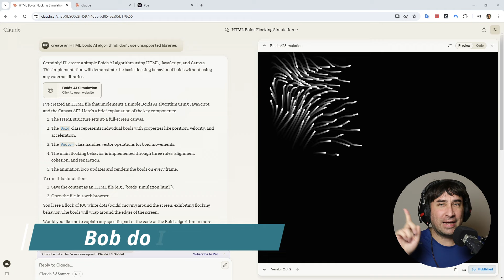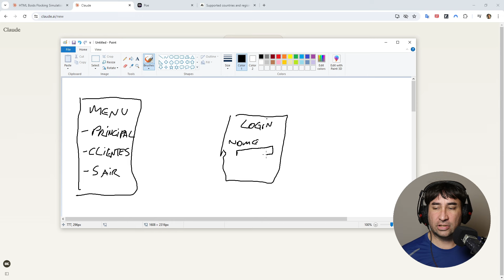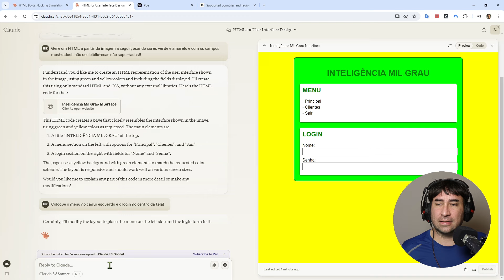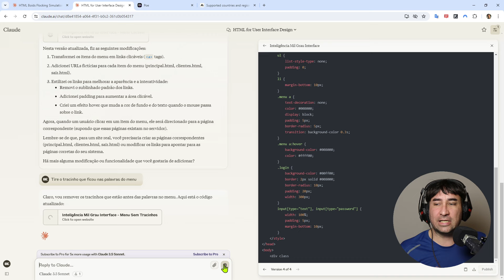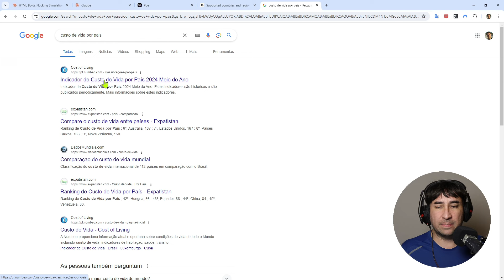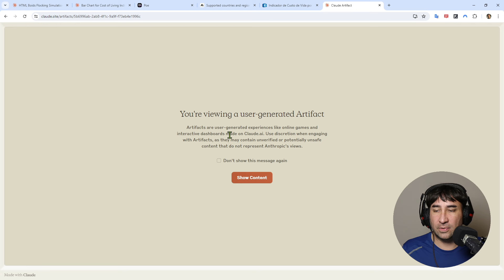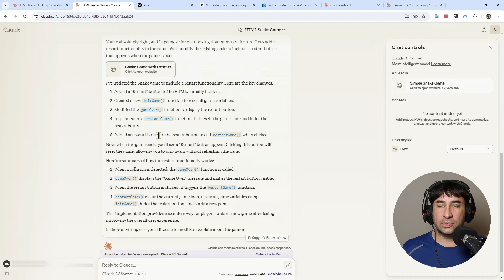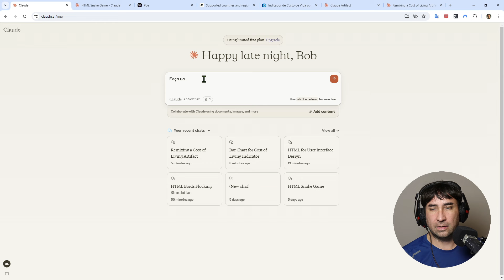Como Programar Com IA Usando o Claude 3.5 | Simples Fácil E Com Resultados Incríveis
Precisa de uma Inteligência Artificial de Atendimento para Sua Empresa? A NeuralChat é parceira do canal